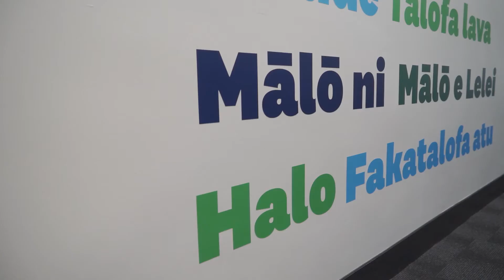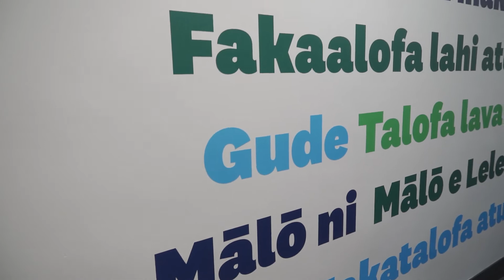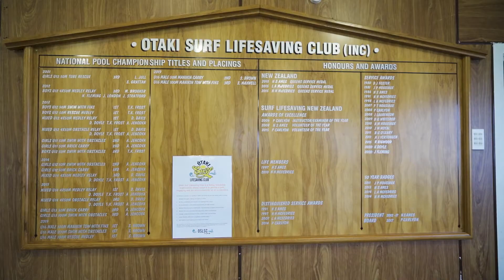The National Sport Club Survey Annual Snapshot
Since 2018, the National Sport Club Survey (NSCS) has generated insights about the management and operations of New Zealand’s community sport clubs.

The NSCS is run as a partnership between AUT SPRINZ and the New Zealand Amateur Sport Association (NZASA). Every sport club in New Zealand is invited to participate in this annual project. That now includes more than 7000 clubs across 90 sports and all 16 regions of New Zealand.

The multi-sport, nationwide focus on clubs as organisational entities complements other projects which capture the perspective of single sports, single regions or individuals as participants.

Membership size/trends, financial performance, governance metrics and more are being tracked annually. Specific annual themes also feature.

We work with NSOs, RSTs, RSOs and others so that NSCS insights can be used for a variety of strategic purposes.

NSCS Insights have been presented at the conferences of the Sport Management Association of Australia & New Zealand (SMAANZ) and the European Association of Sport Management (EASM). The New Zealand Herald, Otago Daily Times, Radio New Zealand and others have reported on NSCS insights.